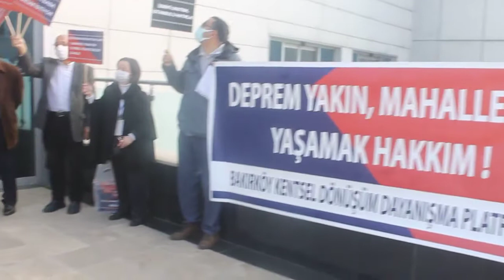KENTSEL DÖNÜŞÜM PLATFORMU ÜYELERİ... BAKIRKÖY MECLİS TOPLANTISINDA !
Bakırköy Kentsel Dönüşüm Platformu Üyeleri Bakırköy'de Kentsel Dönüşümün uygulanabilmesi için 07 Aralık 2020 Pazartesi gün yapılan Bakırköy Belediye Meclis Toplantısına gelerek Başkan Bülent Kerimoğlu ile görüştüler.